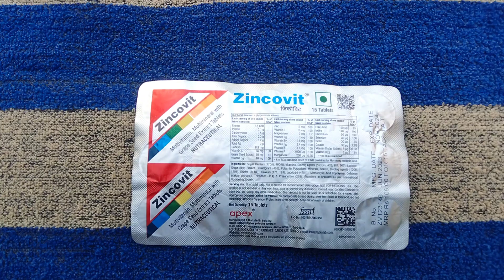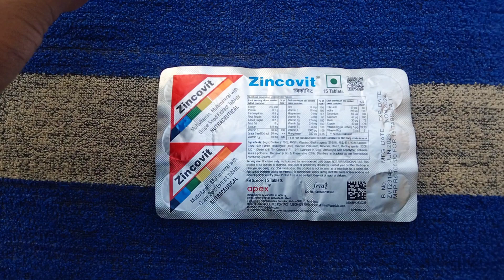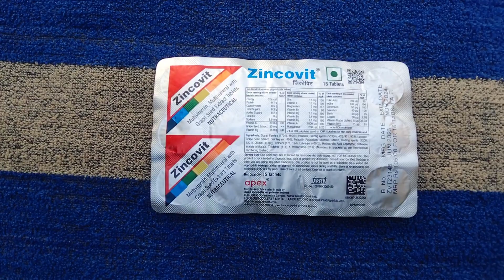Zincovit tablet ke fayde in hindi | Zincovit tablet uses, side effects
ज़िन्कोविट टैबलेट का इस्तेमाल विटामिन और मिनरल की कमी के इलाज और रोकथाम के लिए किया जाता है। यह आवश्यक विटामिन और मिनरल्स के लेवल की भरपाई करके दैनिक पोषण संबंधी आवश्यकताओं के साथ शरीर की सहायता करता है। यह दैनिक मांग को पूरा करने के लिए ऊर्जा के स्तर में सुधार करता है और थकान को दूर रखता है।